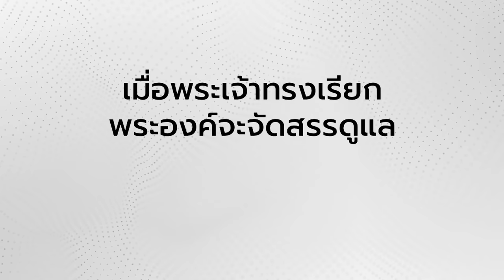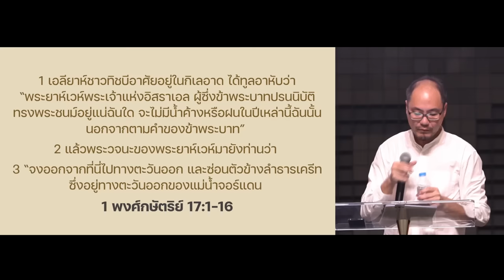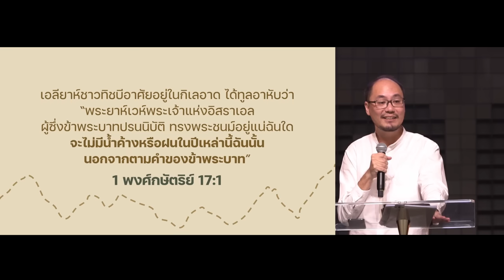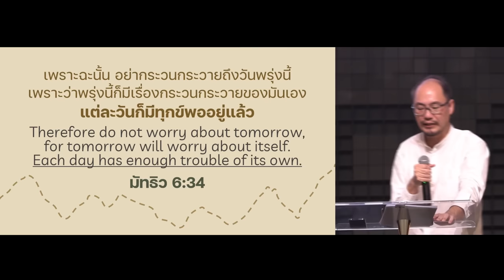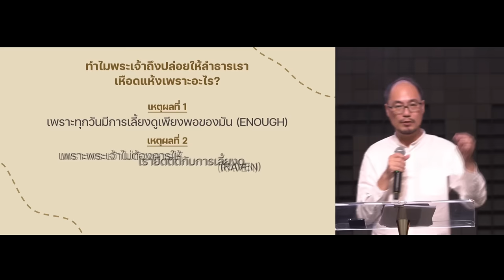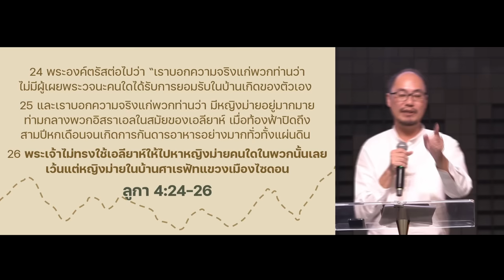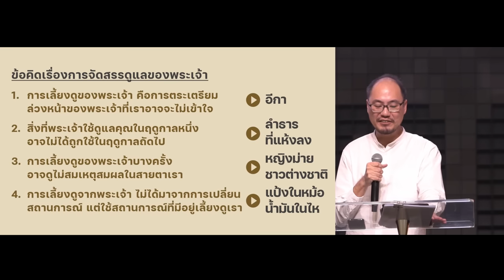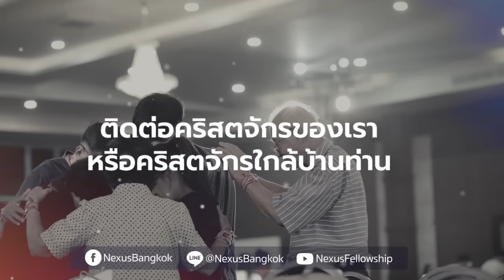เมื่อพระเจ้าเรียก...พระองค์จะจัดสรรดูแล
ในทุกการทรงเรียก เราพบความไม่พร้อมอยู่เสมอ แต่ก็จะพบการจัดเตรียมจากพระเจ้าอยู่เสมอด้วยเช่นกัน และเพราะการทรงเรียกเป็นภาระใจที่มาจากข้างบน เราจึงวางใจว่าจะมีเลี้ยงดูจัดสรรเพื่อทำการทรงเรียกนั้นให้สำเร็จได้

00:00 เมื่อพระเจ้าเรียก...พระองค์จะจัดสรรดูแล
19:20 การเลี้ยงดูของพระเจ้า คือการตระเตรียมล่วงหน้าของพระเจ้า
22:14 สิ่งที่พระเจ้าดูแลคุณในฤดูกาลหนึ่ง อาจไม่ได้ดูแลคุณในฤดูกาลถัดไป
30:28 การเลี้ยงดูบางครั้งอาจดูไม่สมเหตุสมผลในสายตาเรา
33:48 พระเจ้ามักใช้สถานการณ์ที่มีอยู่เลี้ยงดูเรา

คำเทศนา วันอาทิตย์ที่ 19 มีนาคม 2023